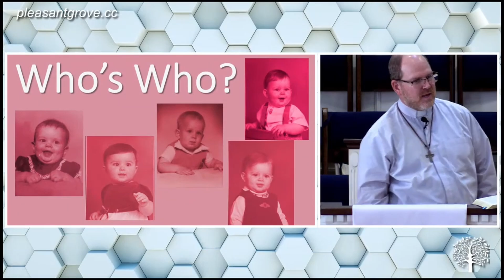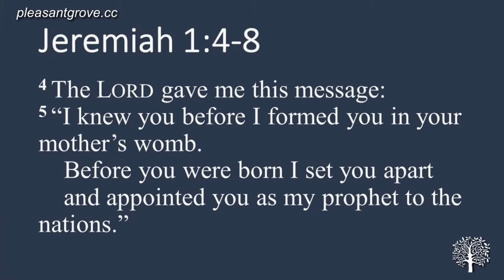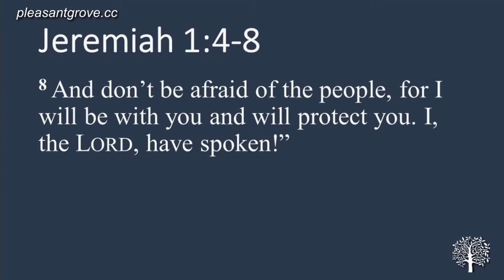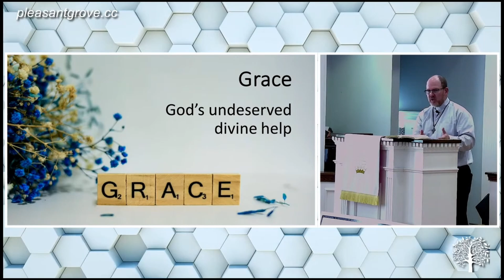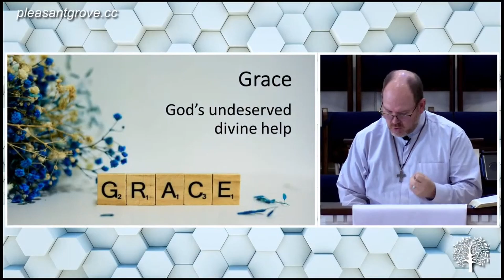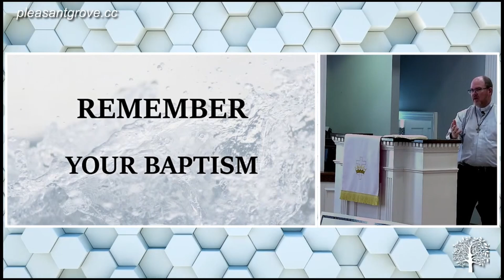Lesson: Identity Crisis part 2 - Prevenient Grace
Long before you ever had a thought about God, God was already thinking about you and working to help you live a blessed life of true fulfilment.  Perhaps, He drew you to watch this very message today.